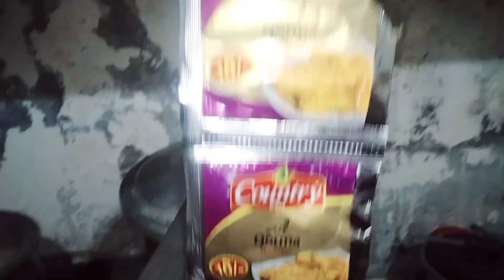AJ aay Kuch khas mehman | hadi home vlog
AJ aay Kuch khas "mehman"😱
New vlog
hadi home vlog
daily vlog
hadi femliy vlog
hadi daily vlog
hadi routine vlog
hadi evening routine vlog
hadi morning routine vlog
single mother vlogs
single mother vlogs
daily vlog
New vlogs
femliy vlogs